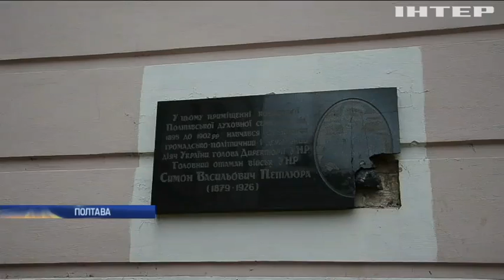В Полтаве разбили мемориальные доски погибшим на Донбассе бойцам